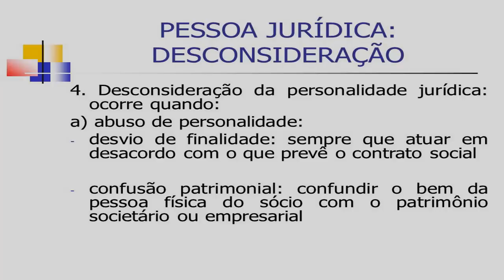🔴 O patrimônio pessoal dos sócios pode responder por dívida da empresa?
Entenda como funciona o instituto da desconsideração da personalidade jurídica.

Gosta de automobilismo ? Conheça o Canal parceiro